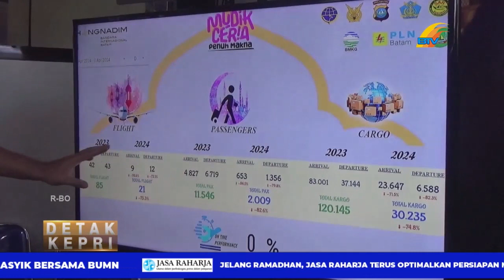PT BIB PREDIKSI PENUMPANG DARI MALAYSIA AKAN MENINGKAT